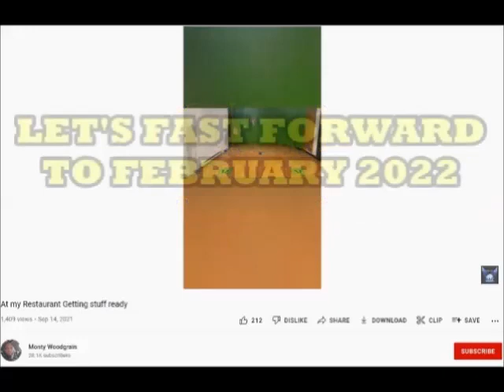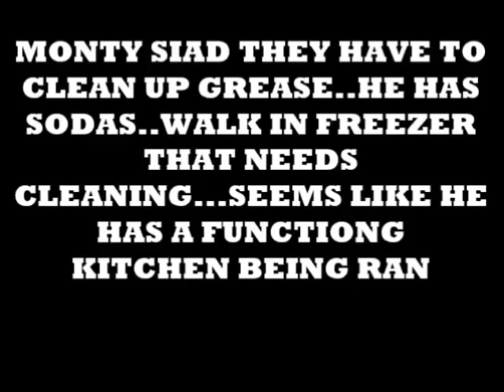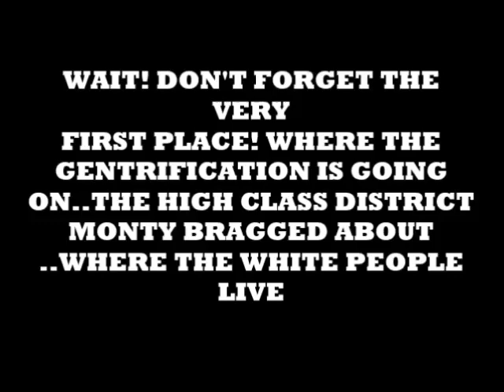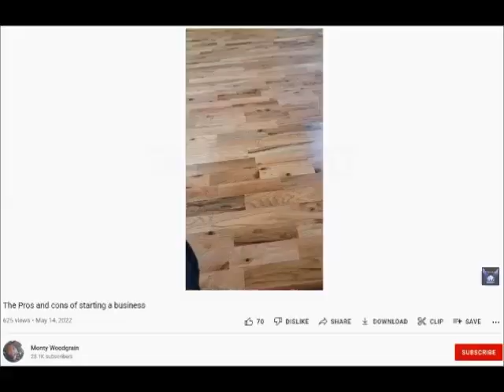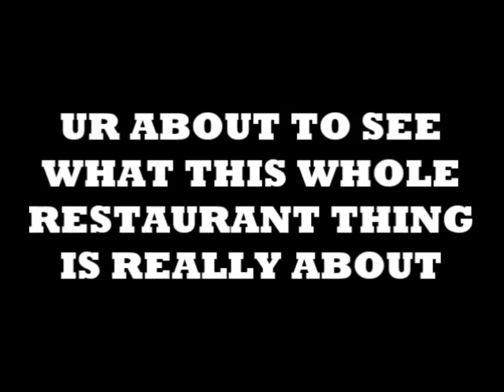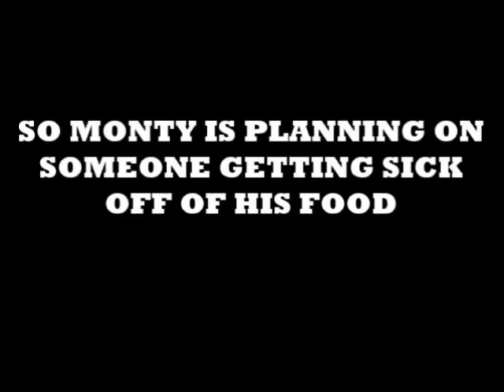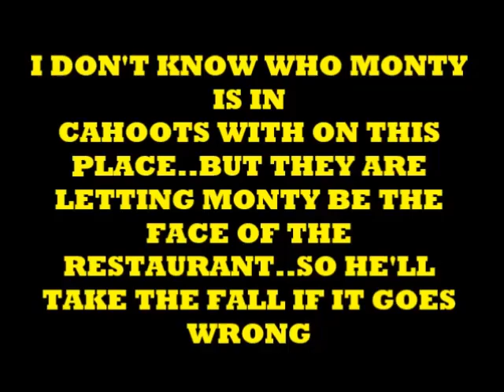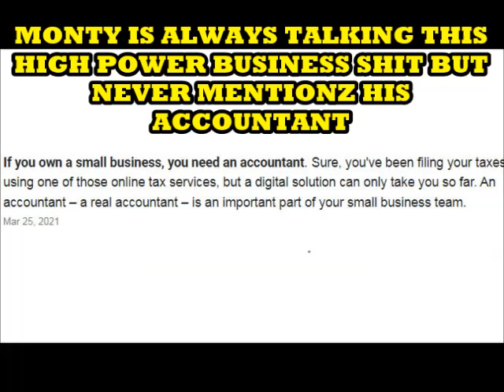AYE! MONTY WOODGRAIN ! THIS WHOLE RESTAURANT BUSINESS IS CONFUSING!